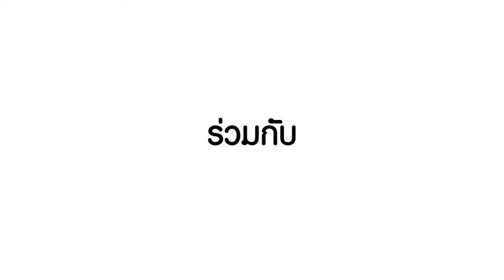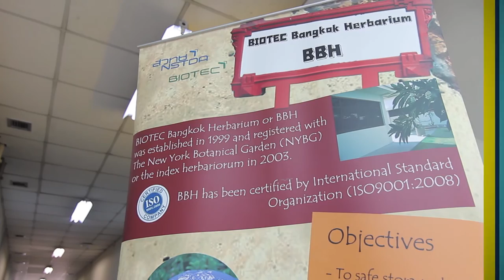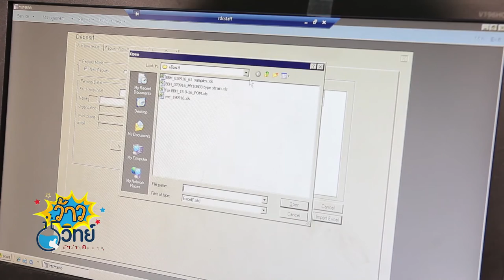ว้าววิทย์ช่วยเศรษฐกิจชาติ ตอน พิพิธภัณฑ์ตัวอย่างเห็ดรา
ไบโอเทค สวทช. จัดตั้ง พิพิธภัณฑ์ตัวอย่างเห็ดรา หรือ “BIOTEC Bangkok Herbarium” ขึ้น เพื่อเป็นสถานที่รับฝากและเก็บรักษาตัวอย่างเห็ดราแบบแห้งในระยะยาว มีระบบการบริหารจัดการที่ดี ผู้ฝากสามารถตรวจสอบ และเข้าถึงข้อมูลตัวอย่างได้ง่าย รวมทั้งยังมีมาตรฐานซึ่งเป็นที่ยอมรับในระดับสากล

ปัจจุบันพิพิธภัณฑ์ ได้เก็บรวบรวมตัวอย่างจำนวนมากกว่า 40,000 ตัวอย่าง ซึ่งตัวอย่างเห็ดราจะได้รับการตรวจสอบคุณภาพ ขึ้นทะเบียนและจัดเก็บอย่างเป็นระบบ นอกจากนี้พิพิธภัณฑ์ยังให้บริการรับฝากและยืมตัวอย่างเพื่อการวิจัยทั้งบุคคลภายในประเทศและต่างประเทศ โดยไม่คิดค่าใช้จ่ายอีกด้วย